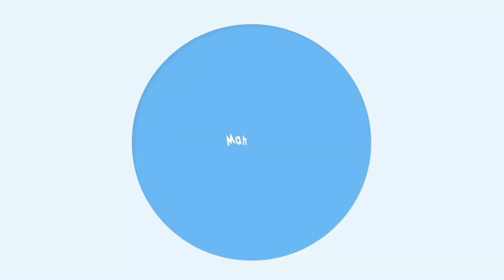하와이 맛집 ● 요즘 가장 핫한 하와이 샤부야(Feat. 알라모아나센터에 간다면 여긴 꼭!!)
하와이 현지에서 마할로가 알려드리는 리얼 테이스트 하와이
오늘은 하와이 쇼핑 1번지 알라모아나센터에 가면
여러분들이 알아두면 좋은 하와이 맛집 " 샤뷰야 " 를
영상으로 담아 소개 드릴게요~
그럼 즐겁게 봐주시고 하와이에서 다들 행복한 시간되세요~